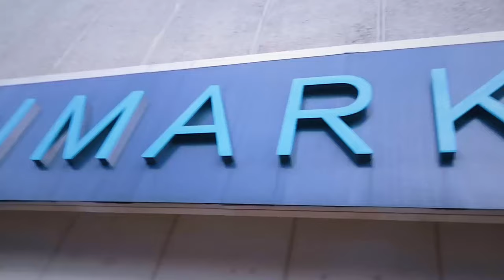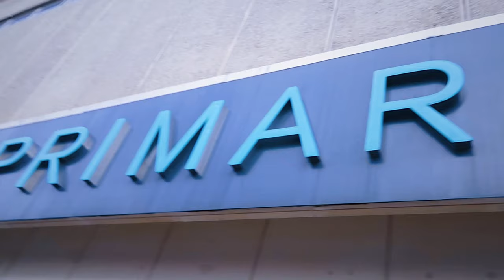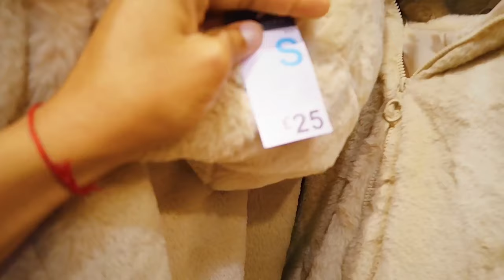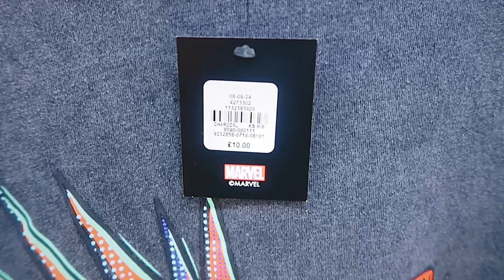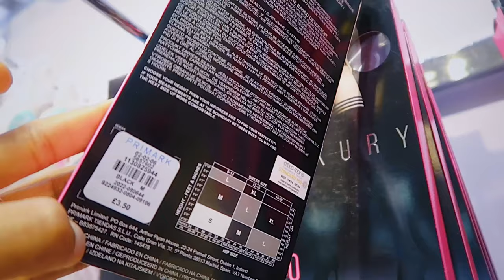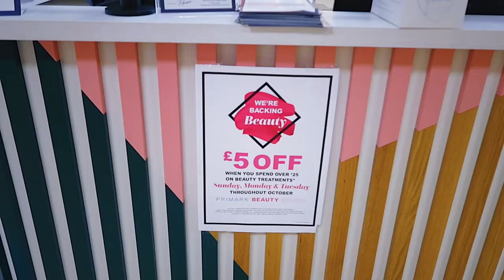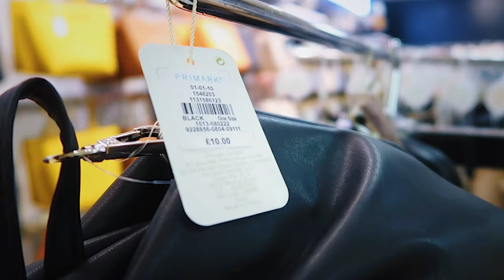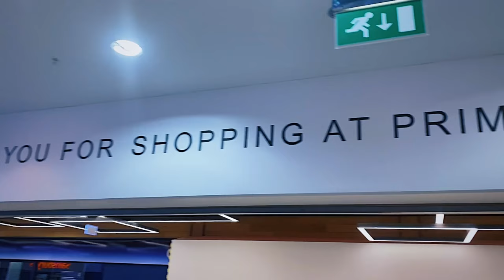COME WITH ME TO PRIMARK - CLIENT'S WORK WARDROBE - NEW IN PRIMARK AUTUMN 2020 | metrogypsie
style:- @metrogypsie
reviews:- @gypsiehub
personal:- @jaunelion
photography:- @shuttergypsie

Music

Favorite Features